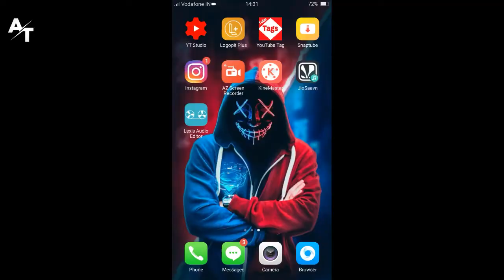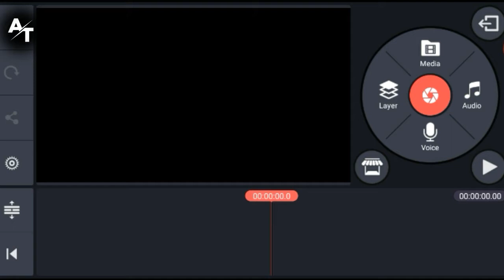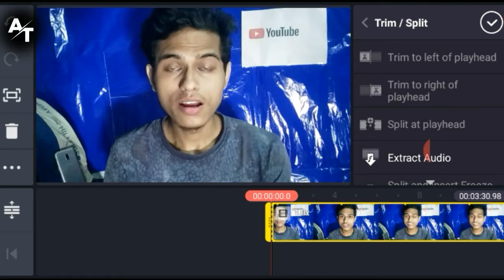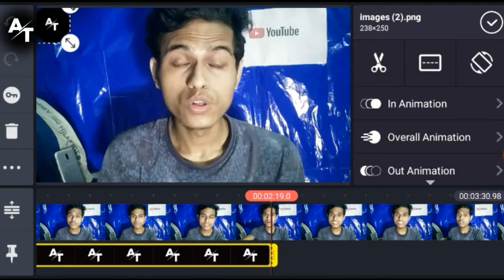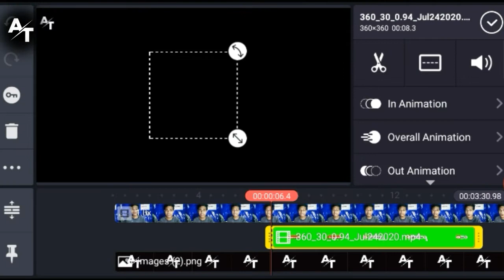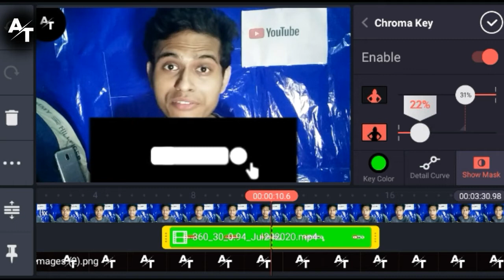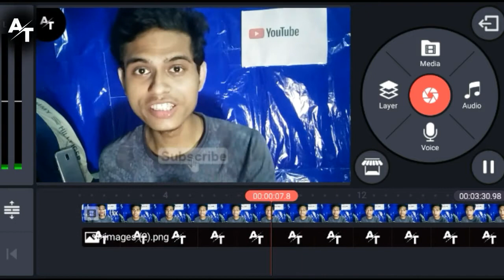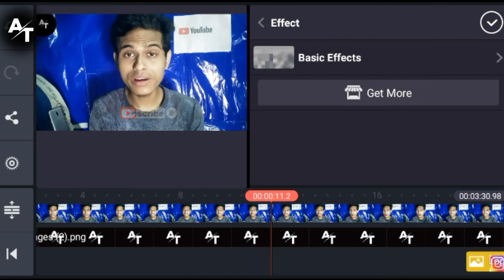How I Edit My Youtube video's On Mobile |Ankit Tech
Hey Guys
Ankit Tech , I Hope You Like My Video , if You Like So Please Don't Forgot To___ : :

KINEMASTER MOD APK digitbin

Video Hastags

Your Quarries :-

Gear :

: Camera :

:-i don't have camera bro

New Professional Tripod

-:Mobile :-
phone (64GB)
RealMe U1

WiFi Router